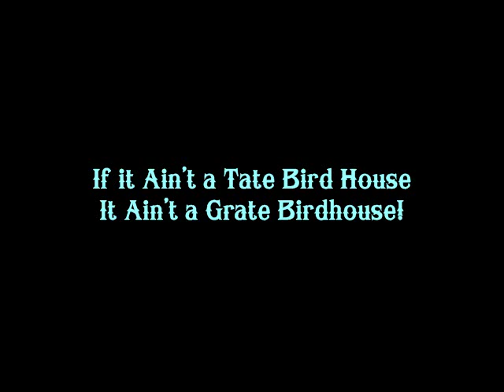Tate Birdhouses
This is Dewey Tate of northern Alabama.  he is somewhat of a local celebrity as a call-in adviser for the listeners on the "Go Fish Network" on Rocket 95 FM...my favorite radio station.  I call in time to time on my way to school and have even done my own Dewey Tate impression for Fish...enjoy, dial in to Rocket 95 FM, and get yourself a Tate Birdhouse cause if it ain't a Tate birdhouse, it ain't a grate birdhouse!